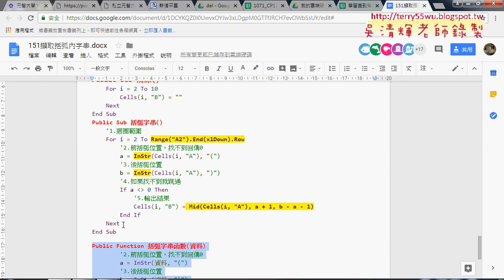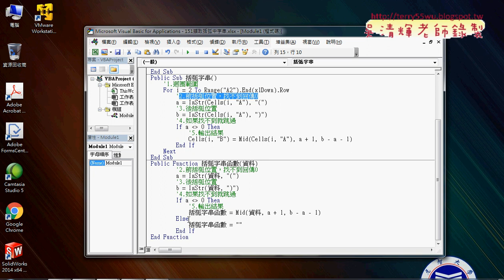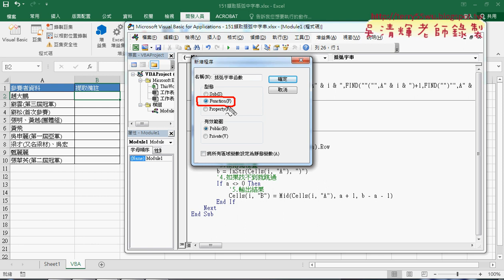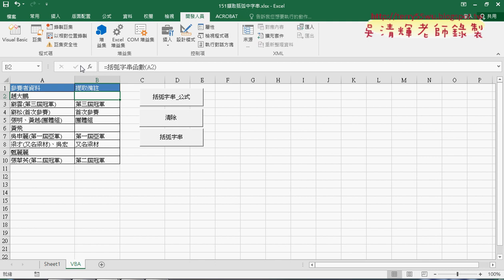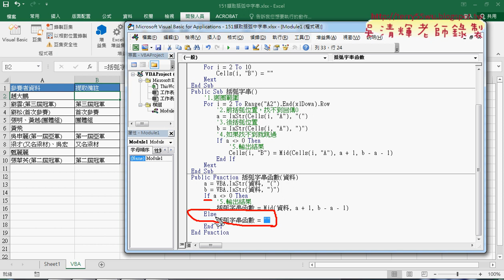03 151括弧字串VBA自訂函數